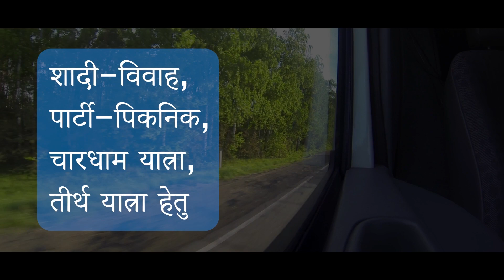पिथौरागढ़ में आज फिर हुए 2 हादसे दो लोगों की गई जान...!